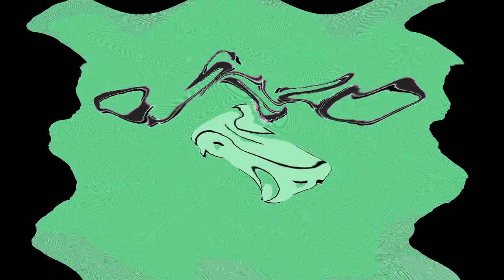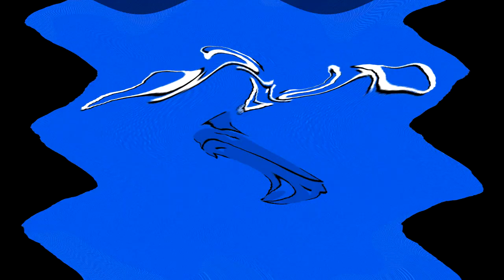Bruor Macaneli's Meerkat Effectview 2 OS/2 Warp 4 Effects (SBP1982E) in Crying in Sailor Mercury